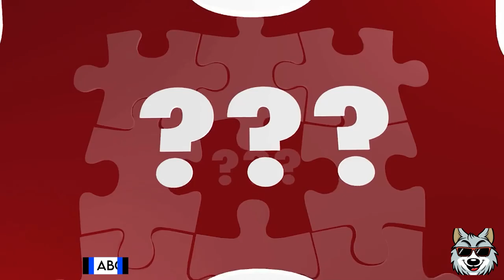Exploring the Fascinating World of Wolves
This video is about the biology, behavior, and conservation status of wolves. It covers the history of wolves, which have been both revered and feared by humans for thousands of years. It also covers the habitat of wolves, which are found in various parts of the world, including North America, Europe, and Asia.

They require large territories to survive and are territorial animals that will defend their territory from other packs of wolves. The video also covers the different species and subspecies of wolves, which are a topic of debate among experts.

The gray wolf is the most widely recognized species. It also covers the physical characteristics of wolves, including their size, weight, fur color, and adaptations that allow them to live a predatory lifestyle.

Lastly, it covers the diet of wolves, which mainly consists of large mammals such as deer, elk, and moose.

0:00 ► Intro
0:45 ► History Of Wolves
2:00 ► Habitat of Wolves
2:52 ► Different Species of Wolves
3:18 ► Physical Characteristics of Wolves
4:31 ► Wolves Diet - What They Eat?
5:22 ► Wolf Social Behavior
7:04 ► Wolf Mating Habits
8:55 ► Conservation Status Of Wolves
10:06 ► 5 Fun Facts About Wolves
11:18 ► What We Learned / Outro